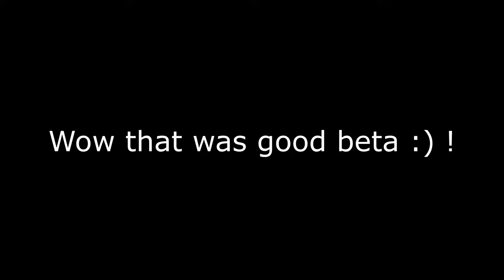🤡 Clowns in Fontainebleau 2023 🤡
Our autumn 2023 trip to Fontainebleau, France.

Sends:
1:07 Cannonball 7A
1:23 Le toit du Cul de Chien 7A
1:46 Froggy Dick 7B
1:52 Pensées Cachées 7B
2:06 Beatle Juice 7A+
3:10 Smash 7B
3:39 Graviton 7A
4:23 Alta 7C
4:47 Le Jeu du Toit 7A

Thanks for the trip!

🤡 Emilia 🤡
🤡 Visa the hypeman 🤡
🤡 Otto 🤡